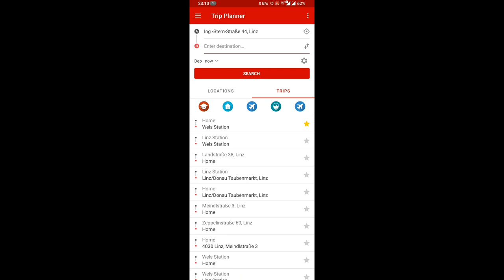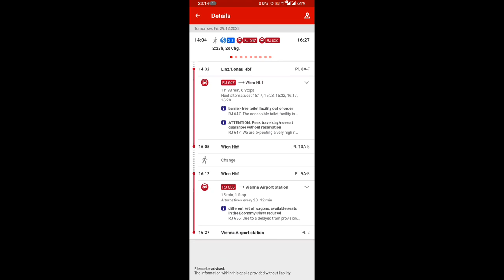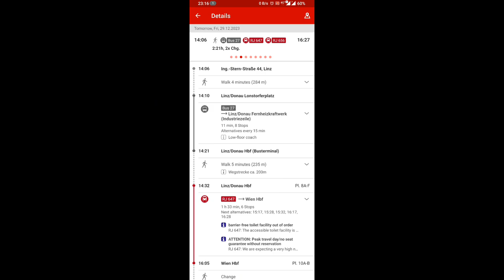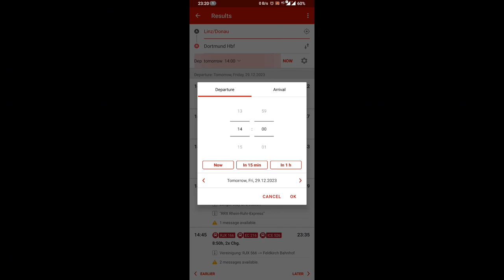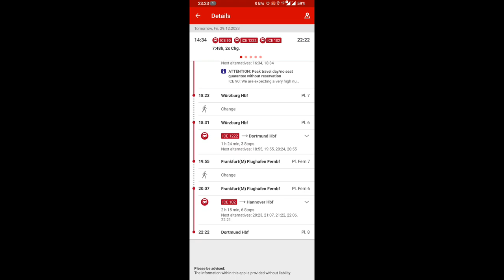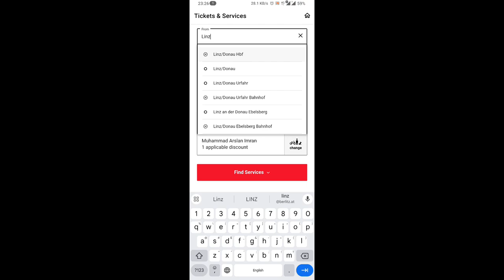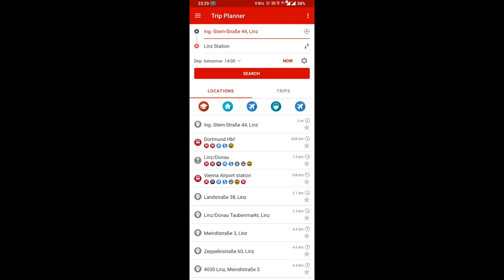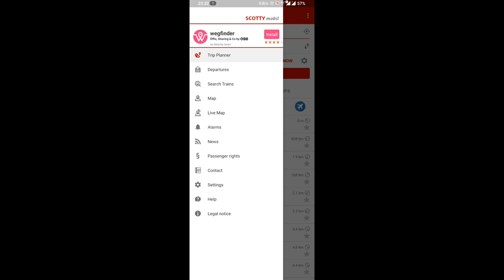How to travel in Austria And Germany😍 | Almost Free Travel😍👍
I travel different countries and make vlogs for my beautiful audience.